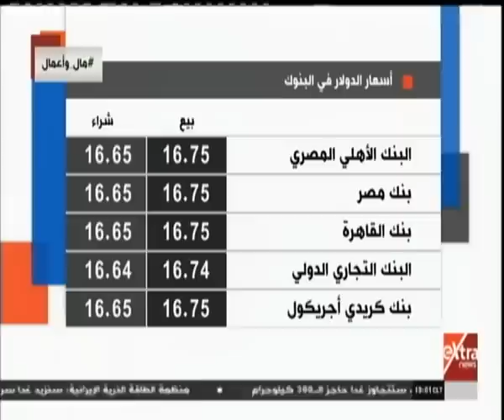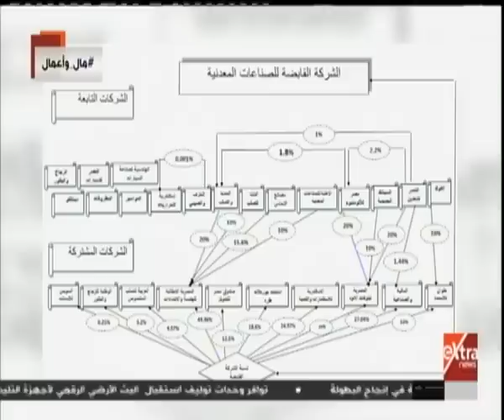مال وأعمال | لقاء خاص مع د. مدحت نافع رئيس الشركة القابضة للصناعات المعدنية (حلقة كاملة)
مال وأعمال | لقاء خاص مع د. مدحت نافع رئيس الشركة القابضة للصناعات المعدنية | 26 يونيو 2019